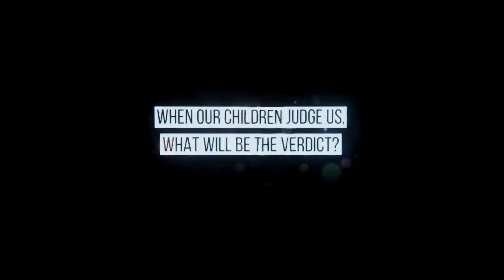Orphan Age [PC] Coming to Kickstarter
Orphan Age is a dystopian simulation game in which the player must organize and manage a gang of Orphans in the midst of a futuristic civil war.